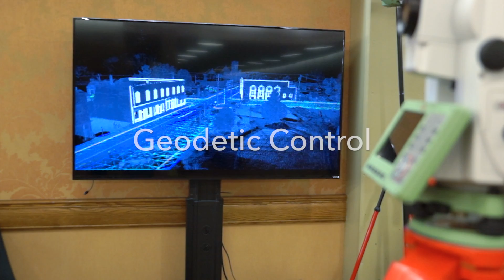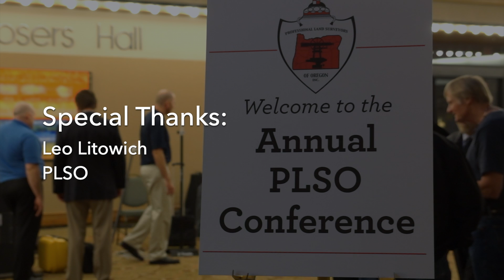What Is Land Surveying? PLSO Conference 2016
What is Land Surveying?

This video is an introduction to the land surveying profession and further describes:
1. What it's all about
2. The different ways you can specialize in surveying
3. Perks of the profession
4. Women in surveying
5. Job outlook

This video was produced by Abby Bochsler and Gary Anderson of Westlake Consultants, Inc.

Special thanks to Aimee McAuliffe and Professional Land Surveyors of Oregon (PLSO) for allowing us to film at their 2016 Annual PLSO Conference in Eugene,

Another special thanks to Leo Litowich for being a great interviewer.

Also, special thanks to our wonderful interviewees, in order of appearance:
• Michelle McBride, LSIT - Adkins Consulting Engineering
• Jered McGrath, Survey Manager - MacKay Sposito
• Kelly Miller, PLS - Bonneville Power Administration
• Jamey Montoya, Survey Manager - BHEGroup
• Rhonda Costin, Geomatics Student - Oregon Institute of Technology